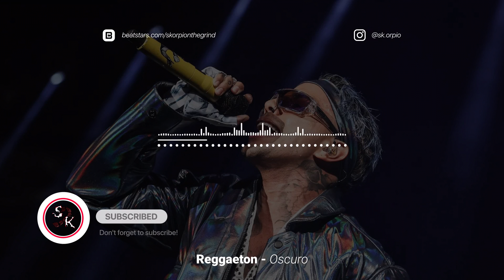[FREE] Rauw Alejandro Type Beat x Myke Towers Type Beat - "Oscuro" (prod. SKorpio)